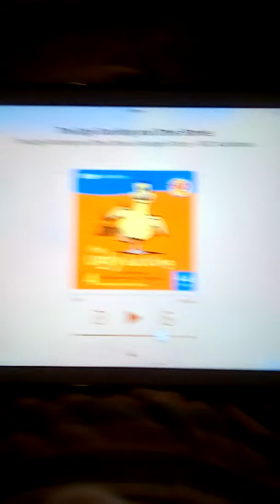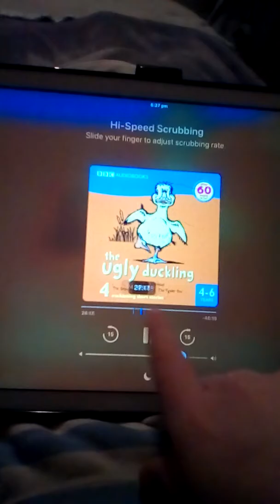the ugly duckling audiobooks